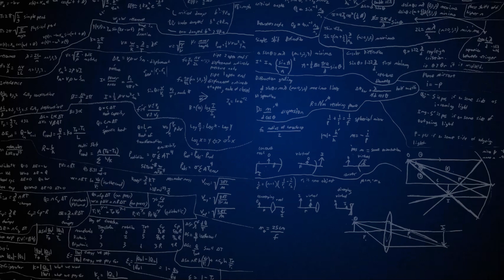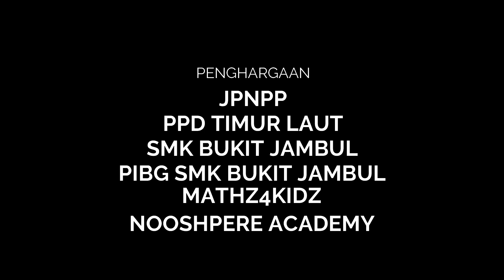Opening KenKen Online Tournament 2020 Malaysia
mathz4kidz is proud to collaborate with SMK Bukit Jambul to organise this event which provides students in all schools in Malaysia, especially government schools, an opportunity to be excited about thinking and reasoning.

100 teams from across the country will put their KenKen skills to test using the platform developed by Noosphere Academy.

This is an exciting collaboration between us and the government sector, both sharing the same vision of making mathematics and thinking accessible and enjoyable.

Penang’s Director of Education opens the event.

Can you KenKen? Go and try the puzzle if you have not.

You may get hooked!